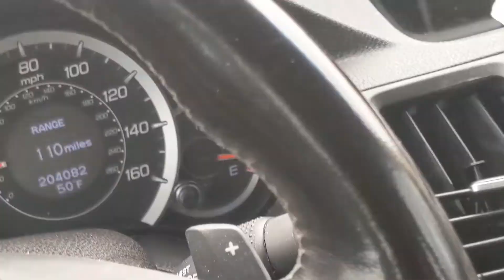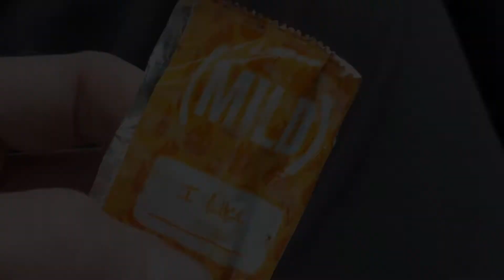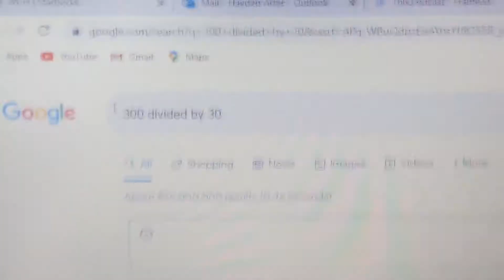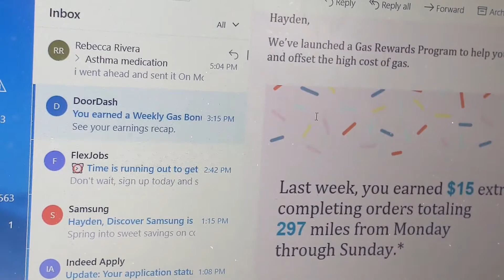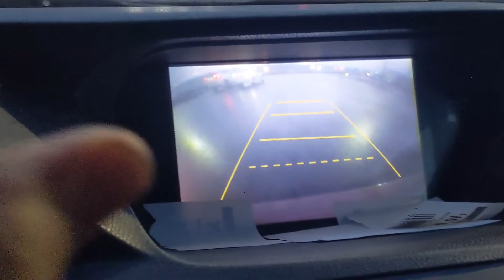MY IDEA TO DOORDASH!!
I think this is a great idea for doordash! let me know what you think!

Music from Inshot app

Become a DoorDash driver! Earn up to $25/hour and get a $150 bonus after 240 deliveries in 60 days for signing up

My Podcast!

+Arsenal Defense beta

Thank you all again for everything! I hope i can meet all of you one day ;)